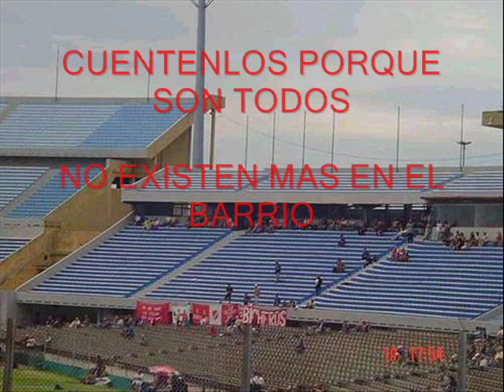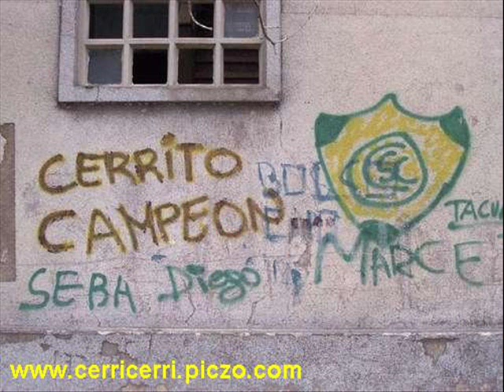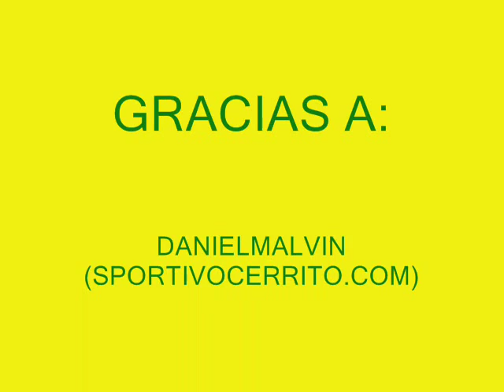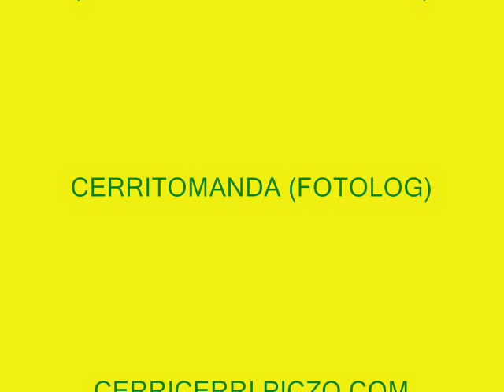CERRI-CERRI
EL EQUIPO DE MI BARRIO LLEVA SU NOMBRE
        CERRITO